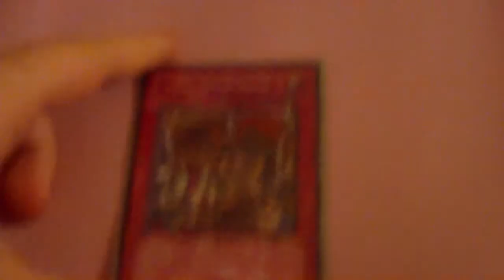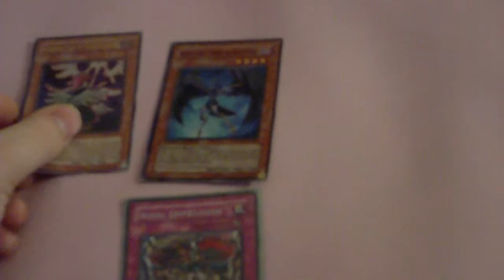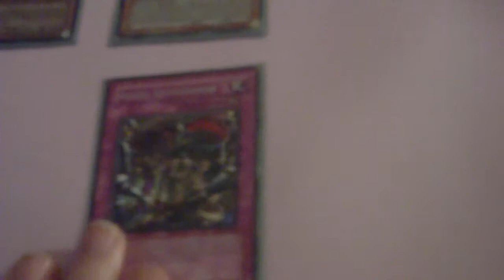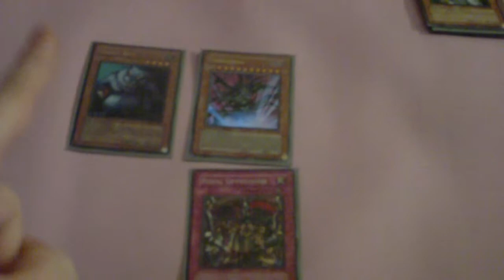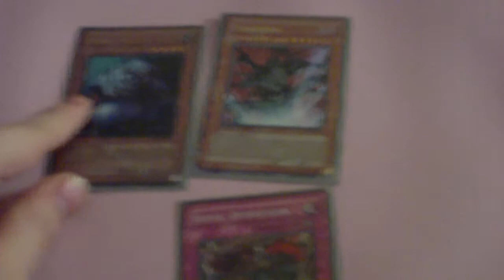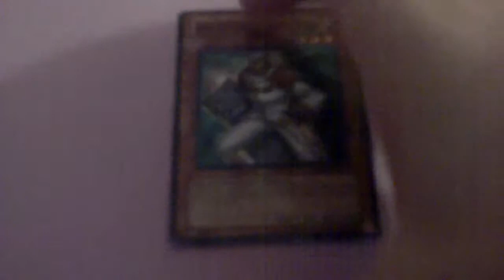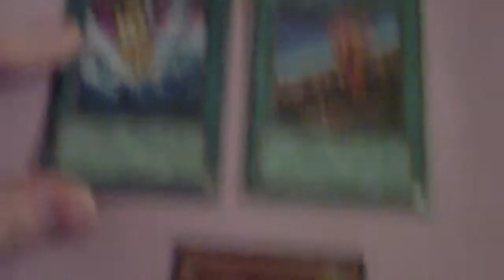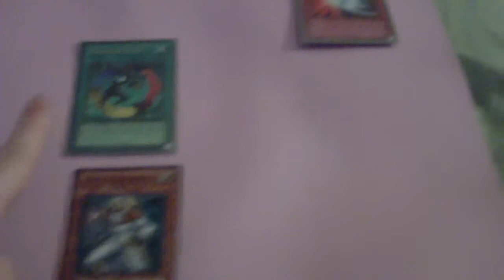DaGadgetGuru's Guide to be a better player Part 1